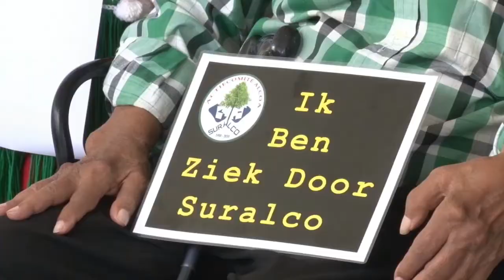20 07 2018 Aktiecomite ALCOA dient petitie in